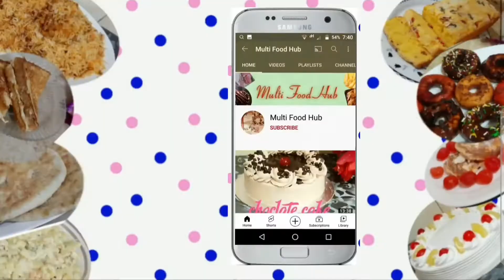Homemade chocolate | bounty bar recipe | how to made chocolate at home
Learn how to make choclate at home .